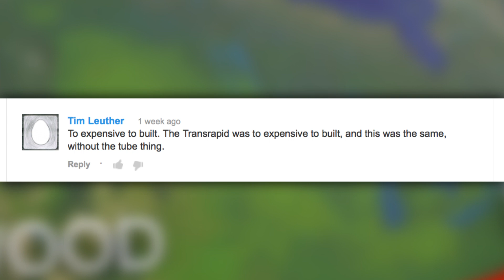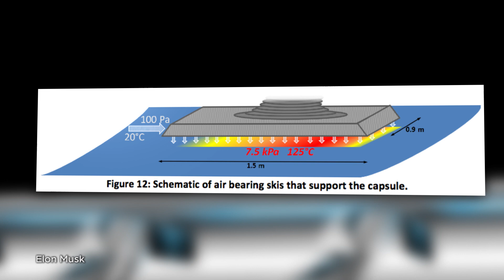Elon Musk's Hyperloop Plans Revealed!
After weeks of speculation, Tesla Motors CEO Elon Musk has revealed his plans for the Hyperloop system of transportation, and they are pretty impressive. Annie takes your through all the important details of the 57-page report, including how the train would operate, where it would stop, and most importantly, the overall cost of the project.

Do you think Hyperloop will ever become a reality?

TFN 100K Contest!

To enter, just share any episode of TFN on Twitter or Facebook, using TechFeedMe. Contestants much be 18 years or older and legal US residents.

Host: Annie Gaus
Producer: Lauren Rudser
Associate Producers: Todd Boudreaux, Chastity Vicencio
Editor: Frank Knight